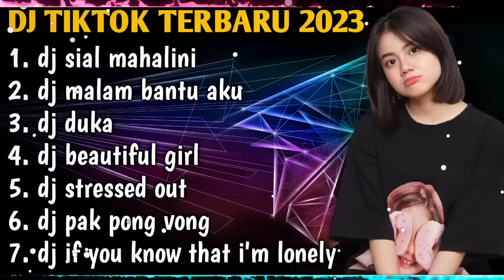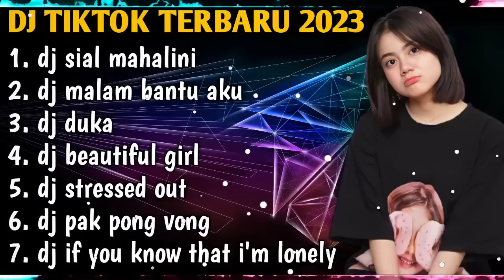DJ TIKTOK TERBARU 2023 | DJ SIAL MAHALINI - MALAM BANTU AKU TUK LULUHKAN DIA REMIX FULL BASS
DJ TIKTOK FULL ALBUM

1. dj sial mahalini
2. dj malam bantu aku
3. dj duka
4. dj beautiful girl
5. dj stressed out
6. dj pak pong vong
7. dj if you know that i'm lonely